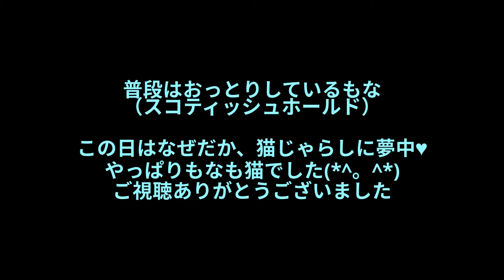我が家の猫たち この日はなぜか猫じゃらしに夢中のもな（スコティッシュホールド）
おっとりした性格のもながなぜかこの日は猫じゃらしに夢中になっていました。やっぱり猫だな～(*^。^*)